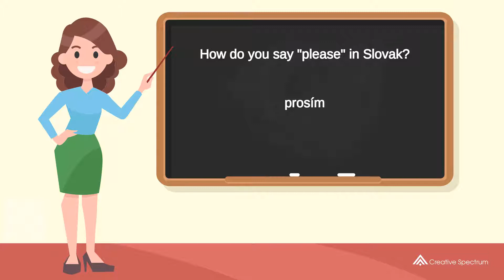How do you say "please" in Slovak? | How to say "please" in Slovak?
This Slovak vocabulary lesson for English speakers is provided to you by Creative Spectrum Education.